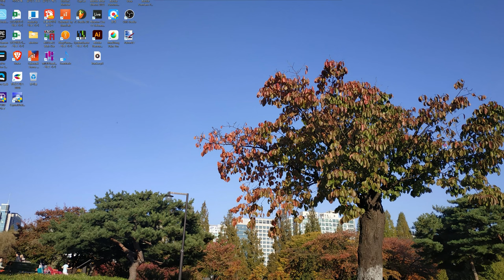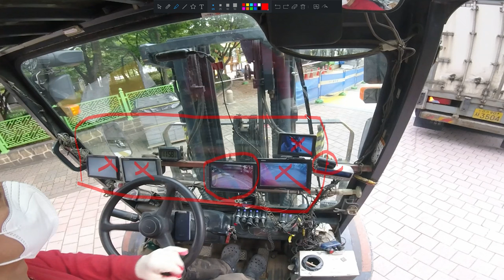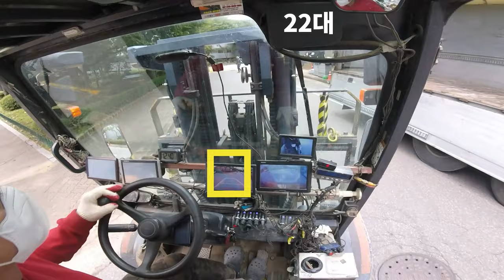보도블럭 하차 하는데 지나 가는 차량은 몇대?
복잡한 아파트 단지 안에서 보도 블럭 하차 하는 동영상,